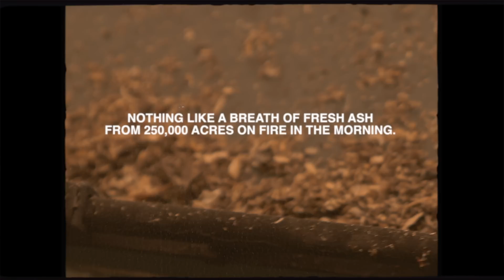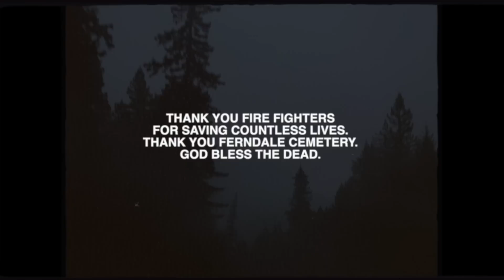Art Morera - "Nothing" (Official Music Video)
"Nothing"
Performed by Art Morera

and all streaming platforms.